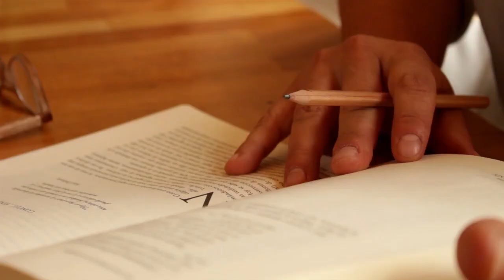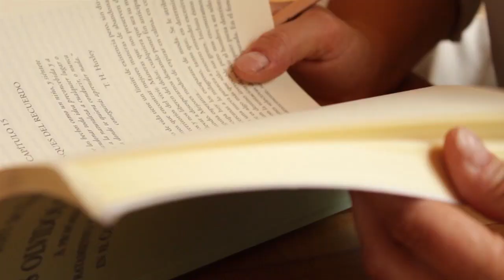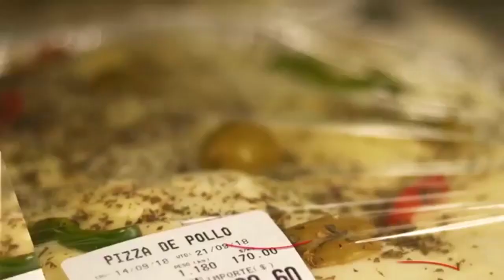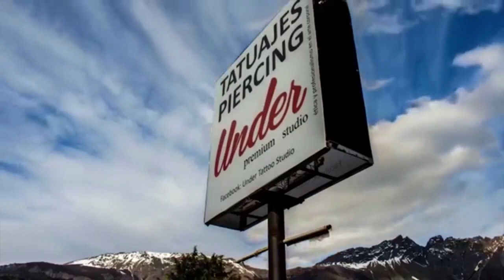El Bolsón - La Comarca Creativa - Cap 18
Programa televisivo de El Bolsón Patagonia Argentina, de estilo documental que muestra las actividades de jóvenes y adultos que construyen la cultura y el espíritu creativo de la COMARCA ANDINA.
Capitulo 18 de la Comarca Creativa, Edición Especial.
En este capítulo los invitamos a conocer Diego y Andres.